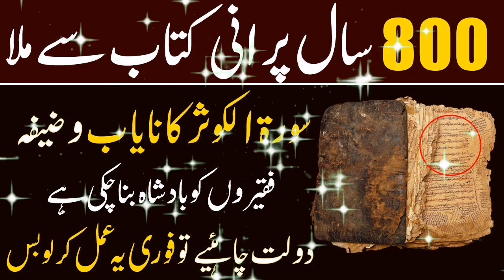Surah Kausar Wazifa For Money ! Gaibi Dolat Ke Liya Surah Kausar Ka Wazifa ! Qurani Wazaif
Asslamualikum !

Today In This New Video I Will Tell You Surah Kausar Ka Wazifa For Money. Gaibi Dolat Ke Liya Surah Kausar Ka Powerful Wazifa. Surah Kausar Wazifa For Any Hajat. Qurani Wazaif Channel.